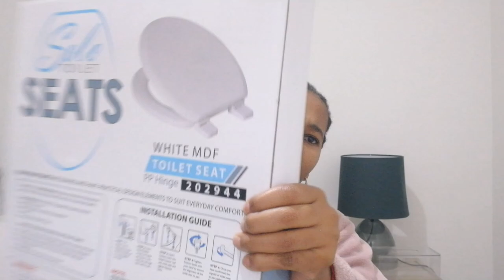VLOGTOBER Esp 1| Moving vlog | Organizing | New toilet seat.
Hey Loves.

This channel is all about :
motherhood
clean with me
home decor
home making
lifestyle vlogs
House to home
Home renovations
weekly vlogs
life updates from time to time
Beauty... of course.
I am not a fashionista but I do love putting together outfits from time to time and love to share.
I do updated make up tutorials from time to time.
I am looking into doing morning and afternoon routines as a mom. Let me know if you would like those.

Lerato Senwelo